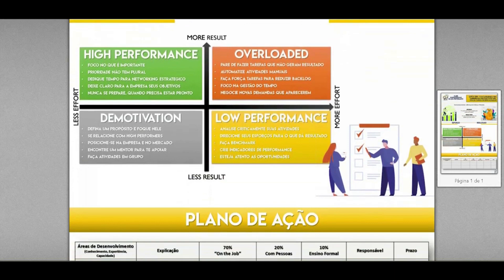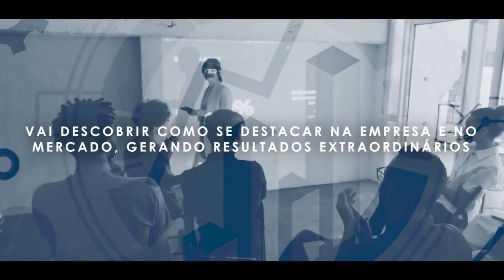Conversa com Diego Vergílio, Fundador da Empresa Door Seal - Produto Polishop | Carreira Talk Show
Episódio Terceiro Episódio do Carreira Talk Show recebemos o Empreendedor e Empresário Serial Diego Vergilio é Fundador da Empresa Door Seal - Produto Polishop.

O Diego Vergilio é um empreendedor improvável, como ele assim se classifica, nesta entrevista ele compartilha sua trajetória de sucesso e compartilha insights poderosos para aqueles que querem crescer na carreira seja como profissional ou empreendedor.